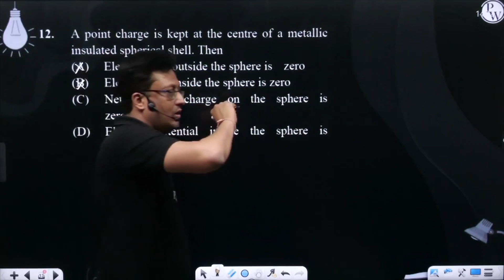A point charge is kept at the centre of a metallic insulated spherical shell. Then....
A point charge is kept at the centre of a metallic insulated spherical shell.